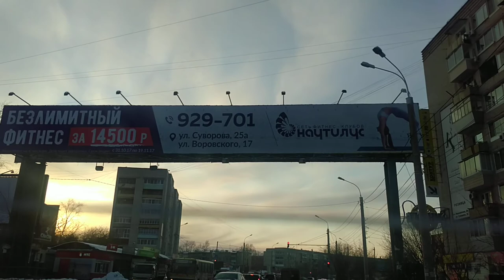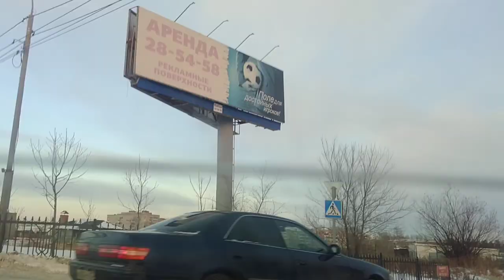Запись не очень, но кому на пионерской сдавать, поможет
Поддержите подпиской) буду благодарен. Задавайте вопросы, отвечу всем.
🎓Кто научит?👉@avtoinstruktor27
📹Кто покажет?? 👉@avtoinstruktor27
💬Кто объяснит??👉@avtoinstruktor27